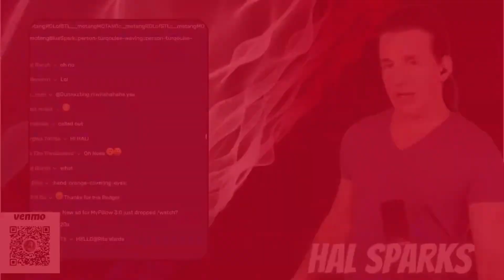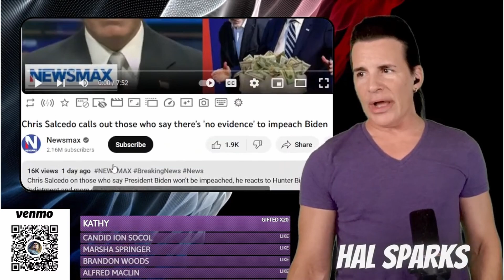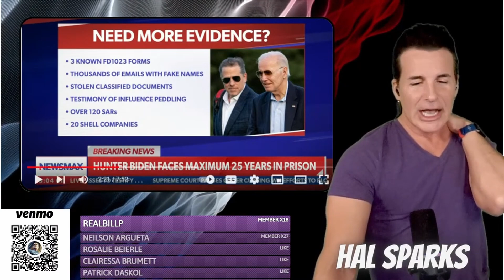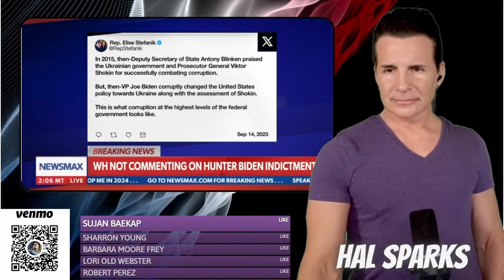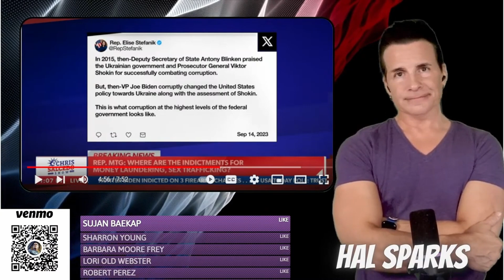⛔ Quid Pro No! Chris Salcedo tries desperately to connect non-existent Biden corruption dots 😅